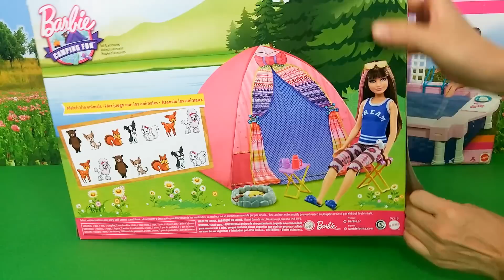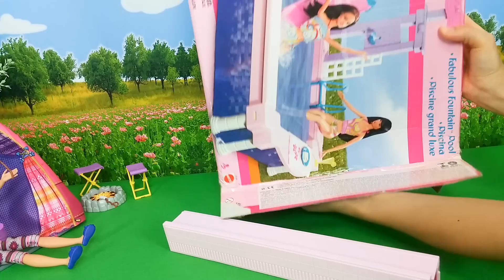Barbie Rapunzel Elsa go Camping- Fountain Pool باربي التخييم Barbie Barraca de camping Piscina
Barbie goes camping with Rapunzel & Elsa to Barbie Fountain Pool
Barbie Camping Fun Tent unboxing Assembly
Barbie Fountain Pool playset unboxing Assembly
باربي رابونزيل إلسا التخييم- بركة سباحة باربي, خيمة التخييم باربي
Barbie Rapunzel Elsa camping - Barbie Piscina, Barbie Barraca de camping